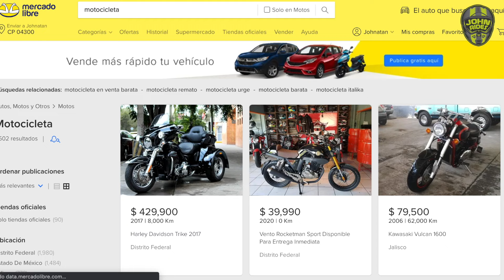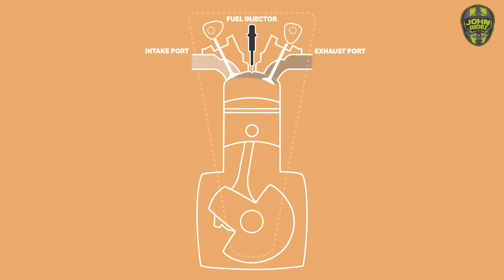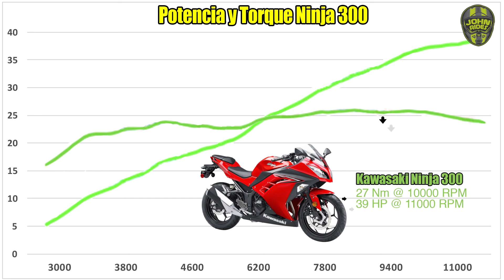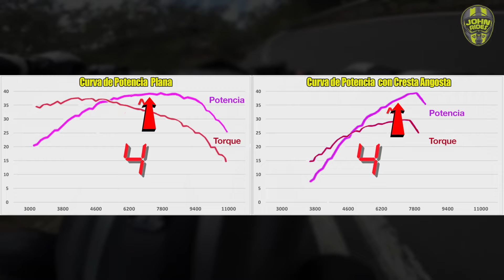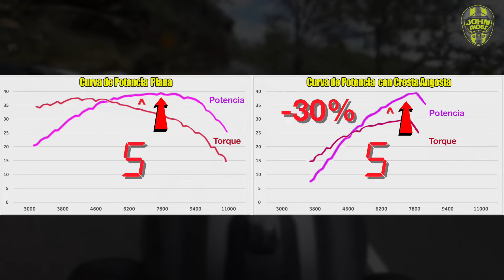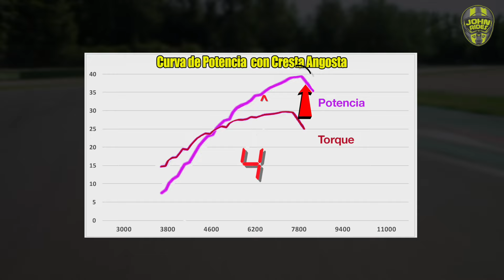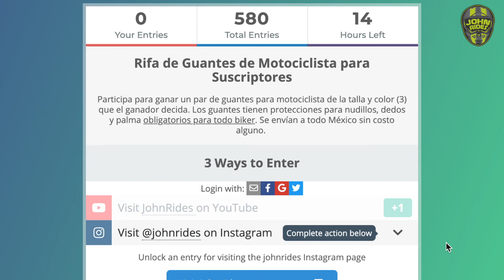Si NO sabes ESTO no eres BIKER! || Torque VS Potencia || JohnRides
¿Qué es torque? ¿Qué es potencia? Cuando necesitas más torque o potencia, es cierto que la potencia vende motos y el torque gana carreras? Descubre todo lo que siempre quisiste saber de la potencia y torque en las motocicletas y desenmascaremos algunos mitos que seguro has escuchado a algún amigo biker.

¡RIFA DE GUANTES!

Una vez que en el link anterior tengas tus 3 palomitas ya estás participando, ¡Mucha suerte!

Secciones:
0:00 Intro
1:00 Torque
2:41 Potencia
4:12 RPM
5:08 Sensación de Torque
6:12 Mitos sobre el Torque y Potencia
8:37 Comenta!
8:48 Rifa de Guantes de Motociclista
9:11 Dale like!